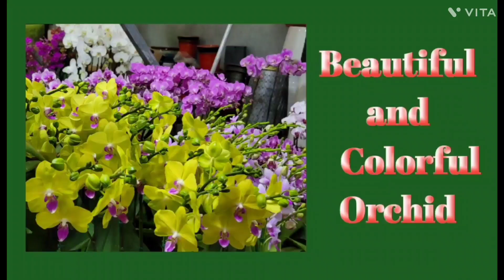Beautiful and Colorful Orchid/Sigrid Nueva